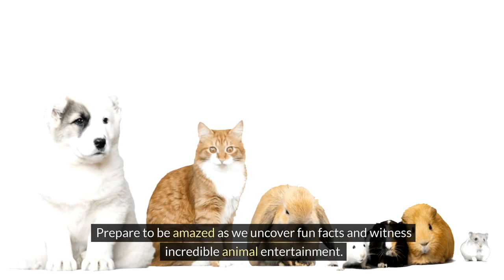Exploring the Animal Kingdom: Fun Facts and Entertainment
Welcome to "Wild Wonders: Unveiling the Animal Kingdom"! In this captivating video, join us on an expedition through the fascinating world of animals. With a perfect blend of fun facts and thrilling entertainment, we guarantee an unforgettable journey for nature enthusiasts of all ages. Prepare to be amazed as we dive deep into the vast diversity of the animal kingdom. From magnificent mammals to vibrant birdlife, from mysterious reptiles to intricate insects – our exploration covers it all. Witness incredible creature interactions, jaw-dropping behaviors, and heartwarming moments that will leave you in awe. Our team of expert naturalists has compiled a wealth of intriguing facts and mind-blowing trivia about these incredible creatures. Discover lesser-known details about their habitats, diets, and unique adaptations that have helped them survive and thrive in their respective environments. But it's not all about information – entertainment is at the heart of our journey! Get ready for jaw-dropping encounters with some of the world's most extraordinary animals. We've captured jaw-dropping footage of majestic lions gracefully roaming the savannah, cheeky monkeys swinging through trees, and colorful underwater wonders that will take your breath away. Whether you're a nature enthusiast hoping to expand your knowledge or simply looking for an engaging and educational adventure with your family, "Wild Wonders: Unveiling the Animal Kingdom" is the perfect choice. Join us as we unlock the secrets of the animal kingdom and embark on a thrilling escapade you won't soon forget. Don't miss out on your chance to connect with wildlife like never before.